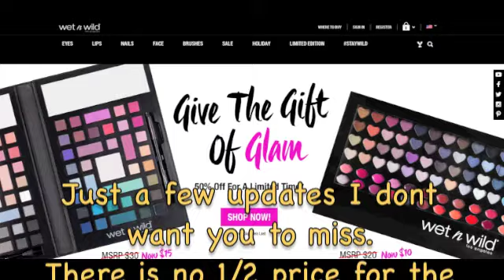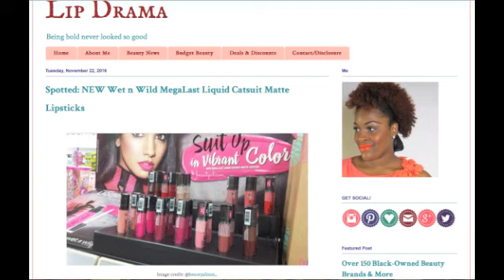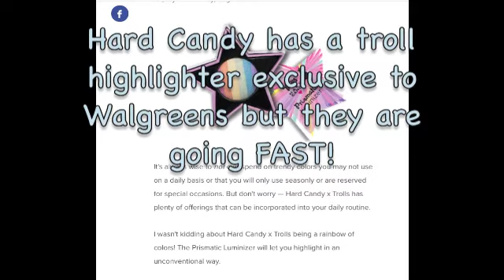Makeup Updates for Holiday and 2017 Wet n Wild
Hard Candy Troll highlighter
Wet n Wild liquid lipsticks
Holiday half price sale